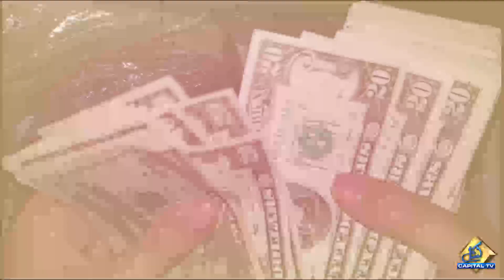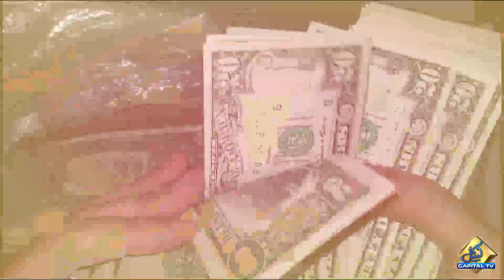IMF wants central banks to keep raising rates | Capital TV